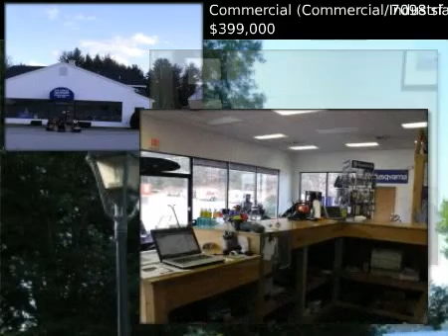$399,000 Commercial (Commercial/Industrial), Wolfeboro, NH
MLS #4201773 Located in Wolfeboro, New Hampshire

7000 SF stand alone Building, Large Showroom, 6 Bay Service Garage with Related Offices. This Exceptional Opportunity is a chance for someone to expand or start a new business. On Major NH by-way High traffic count Route 28 between downtown Wolfeboro and the junction of Rt. 16 and 28 in Ossipee. This building once housed the Jeep Dealership next to Trites Automotive.Seller reserves  the right to approve buyers intended use. Subject to Town sub-division approval.

 Commercial (Commercial/Industrial)
 $399,000
 7098 s.f.